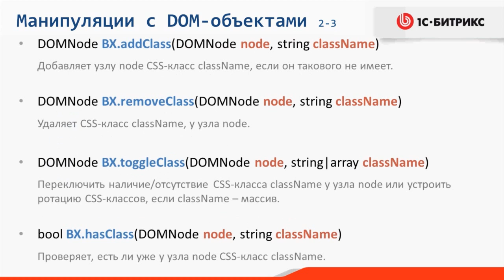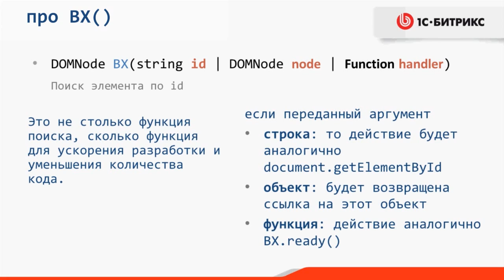5. Урок-JS-Методы для работы с DOM-объектами , видео 2/8